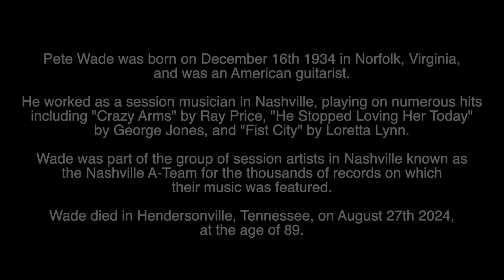PETE WADE - RIP - TRIBUTE TO THE AMERICAN GUITARIST WHO HAS DIED AGED 89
Tribute to the American Guitarist who has died aged 89

This is a simple and respectful short tribute.
For more information we encourage you to seek out the many detailed articles and videos which are available elsewhere.